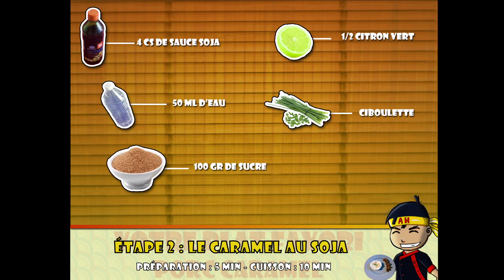Le Porc au Caramel : Votre Plat Favori #1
Bonjour à tous :) ! 1ère vidéo de "Votre Plat Favori" le porc au caramel demandé par Salomé !

Je sélectionnerai d'autres de vos plats pour certaines vidéos :) !! Bon appétit à tous et à la semaine prochaine !